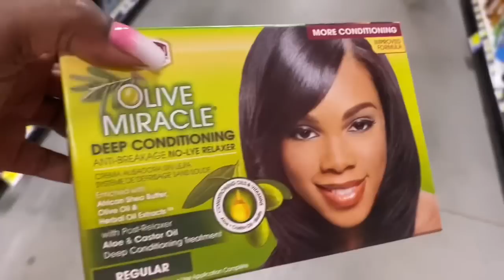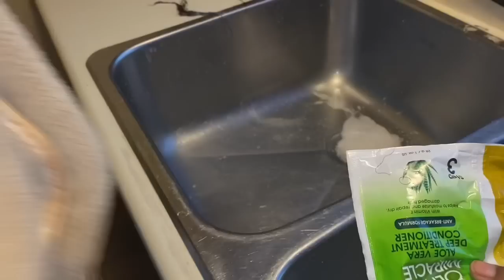NO MORE NATURAL HAIR FOR ME WAS GOING TO CLIP IT OFF 😂🤦🏽‍♀️